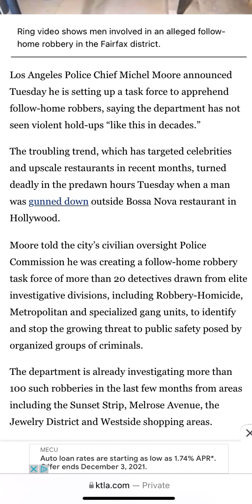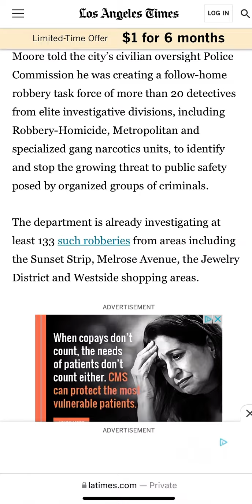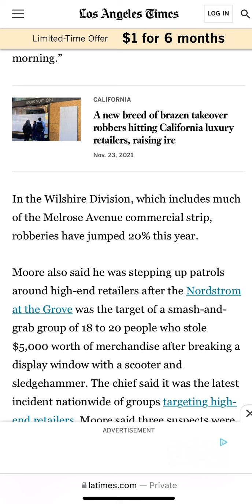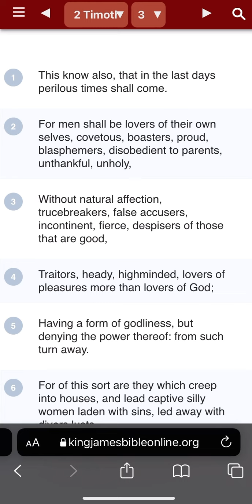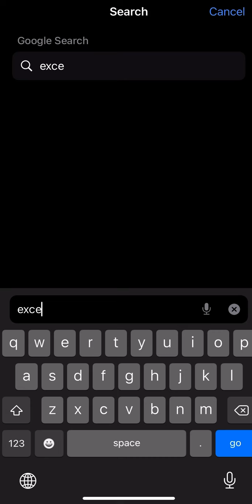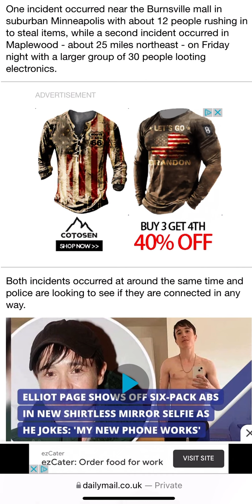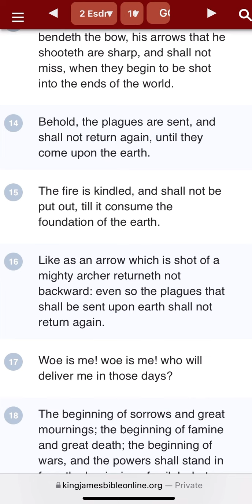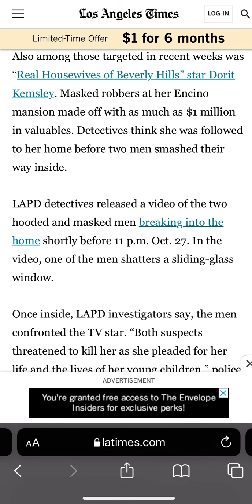SIGNS OF DESTRUCTION UPON THE SINFUL KINGDOM